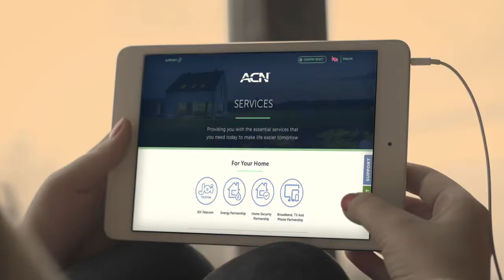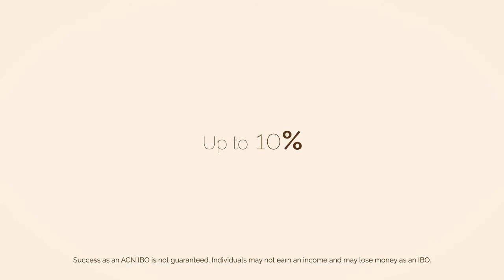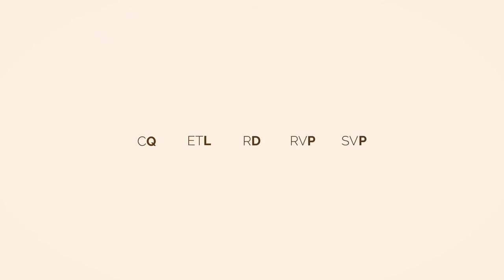Mike ACN español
Presentación de la oportunidad ACN.